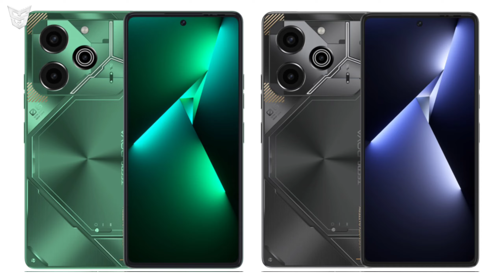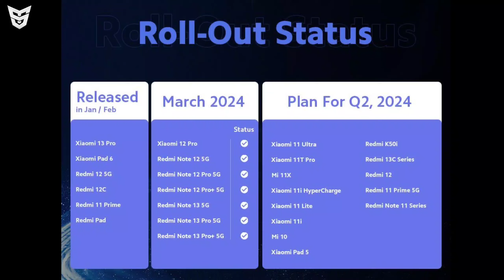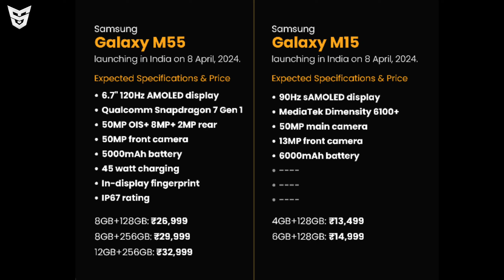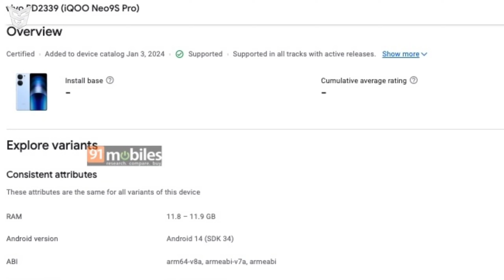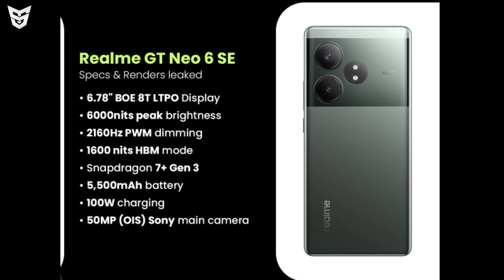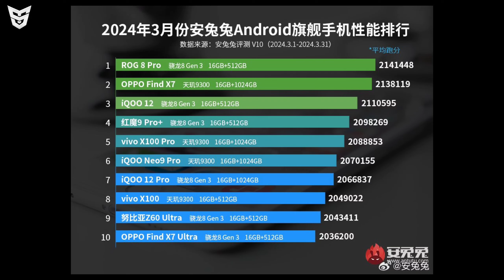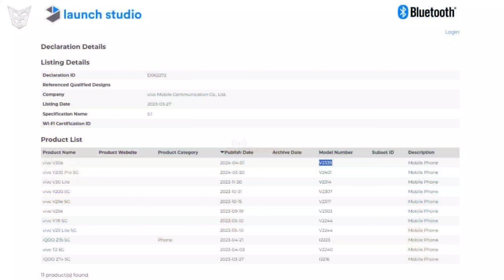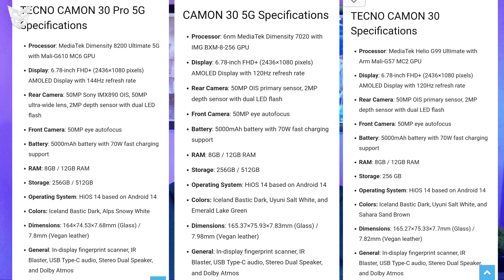iQOO Neo 9S Pro | POCO F6 First Look | Nothing Launch Event | Realme GT 6 | Tecno Camon 30 Series 🇮🇳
🟢 Timestamps
0:00 Tecno Pova 6 Pro 😒
0:37 Realme GT 6 😯
0:54 Realme GT 5 Pro & Oppo Find X7 Ultra ☹️
1:35 HyperOS Update Roadmaps 🤩
2:04 Tecno Pova 6 Neo 😒
2:17 Google Pixel 8 Update 😮
2:36 iPhone SE 4 Prototype Live Images 😃
3:03 Galaxy M55 5G And Galaxy M15 5G 😎
3:31 Moto Edge 50 Ultra 😳
4:17 OnePlus Nord CE 4 Buy Or Not? 🥴
5:32 iQOO Neo 9s Pro 🥶
6:37 Realme GT Neo 6 SE Official Looks 😍
7:07 Moto Edge 50 Pro Buy Or Not? 🤨
8:20 Infinix Note 40 Series 😳
8:46 Oppo A3 Pro Renders 😏
9:09 POCO F6 First Look 🤩
9:39 Antutu Scores Rankings 😍
10:13 Top 10 Electric Scooters Brands In India 🇮🇳
10:29 Realme C65 Launched 😯
10:52 Tecno Camon 30 Series 🇮🇳
11:19 Vivo V30e 😌
11:32 iQOO 12 Desert Red Colour 🤩
11:42 iQOO Pad 2 Pro 🥶
12:05 Apple Vs EU 😂
12:25 Samsung And Apple 😂
12:47 PUBG Mobile 120FPS Support 😳
13:06 Tecno Camon 30 Series Launched 😮
13:29 Nothing Launch Event Date 😎
13:47 Realme 12x 5G Launched In India 🇮🇳
14:11 iPhone 16 Series Prototypes Live Images 🤩
14:27 Krdo Bhai Log 😄
14:47 End Screen Videos!

POCO F6 Specs | Galaxy M55 Launched | Moto Edge 50 Neo | WWDC24 | OnePlus Ace 3 Pro | Pixel 9 Series